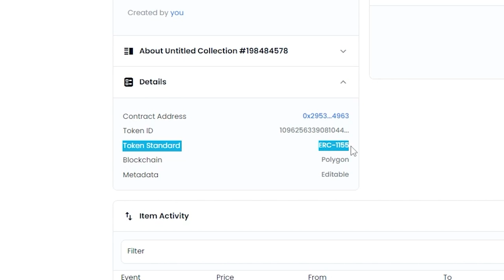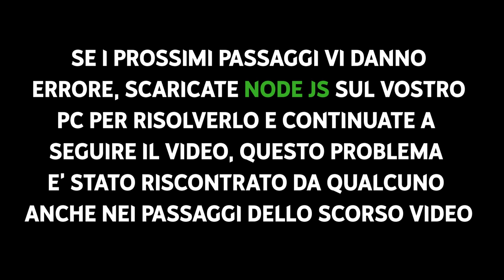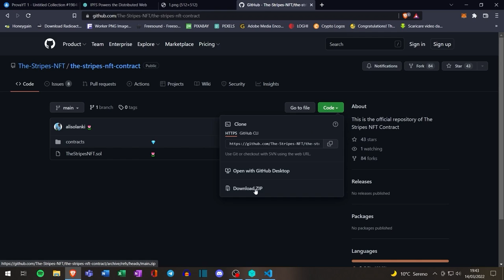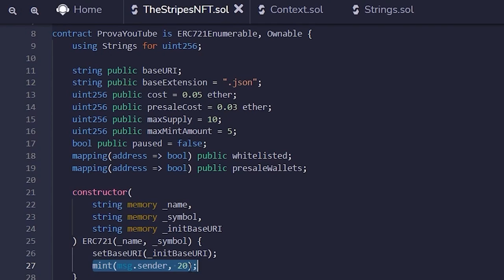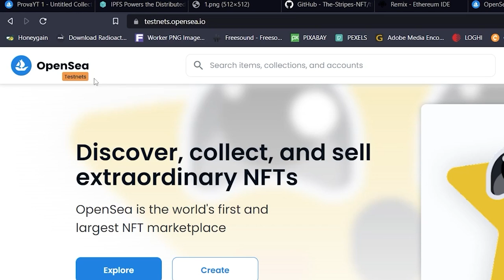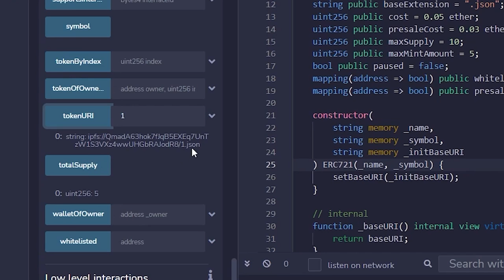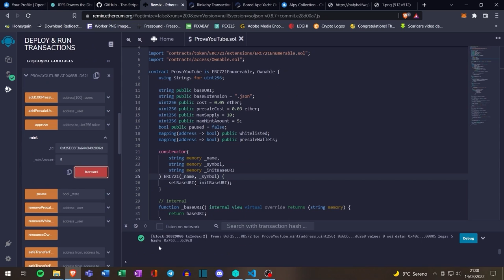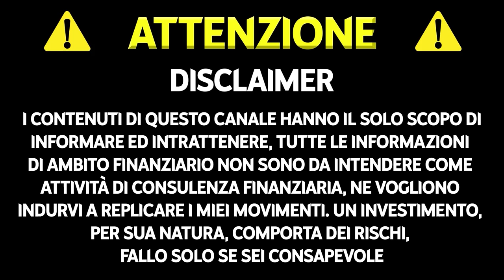Come caricare 10000 NFT su OpenSea | TUTORIAL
Questo è il primo video tutorial in italia che spiega come caricare 10000 NFT su OpenSea, se vi torna utile fatemelo sapere con un like, sarebbe un grandissimo supporto. 👍📹

LINK RAPIDI
00:00 Intro
00:25 Standard ERC-1155 oppure ERC-721
01:46 Scaricare ed utilizzare un IPFS
02:33 Caricare la cartella images
03:09 Modificare i metadati
04:36 Caricare la cartella json
05:26 Scaricare e modificare lo Smart Contract
12:35 NFT caricati su OpenSea
14:19 La mia collezione di NFT
15:00 Consigli su Testnet e Mainnet